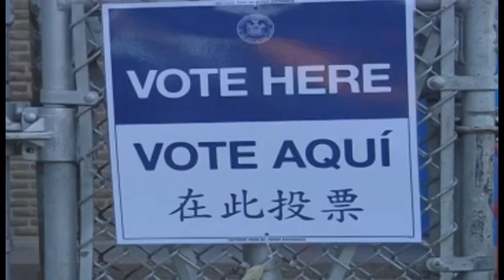Latinos salen a votar dedsde temprano en las elecciones presidenciales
Con gran entusiasmo y desde temprana horas de la manana de hoy miles de hispanos y dominicanos en particular salieron a votar masivamente para
elegir entre hilary clinton  y donar Trump  como presidente de los
s estados unidos , realizamos un recorrido por algunos centros de electorales del alto Manhatan donde la candidata democrata goza de mucha simpatia entre los dominicanos .